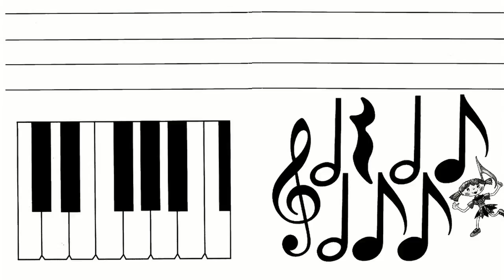Ждём вдохновенья (Сочинить) авт. Андрей Новосёлов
Ну где же оно, вдохновенье?!